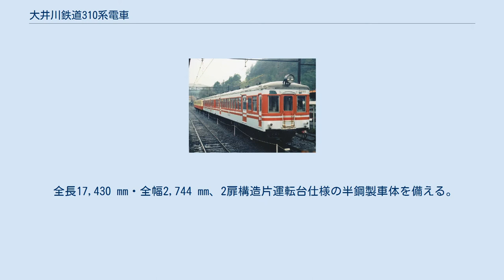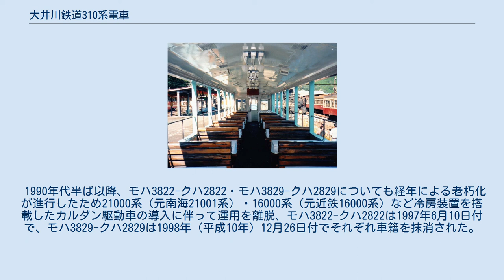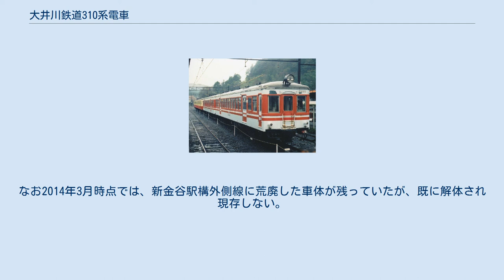大井川鉄道310系電車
名鉄3800系電車 」 大井川鉄道310系電車 大井川鉄道310系電車（おおいがわてつどう310けいでんしゃ）は、大井川鉄道（現・大井川鐵道）が1970年（昭和45年）に名古屋鉄道（名鉄）より同社保有の3800系電車2両を譲り受け、導入した電車である。
 大井川鉄道は1972年（昭和47年）に同じく名鉄3800系4両を譲り受けたが、こちらは先に導入された車両とは異なり名鉄在籍当時の車両番号を変更せず、3800系電車として導入した。
 本項では、後年310系の制御車クハ510形を改造して竣工したオープン構造の納涼展望電車クハ86形を含め、名鉄3800系を譲り受けて導入した6両の車両群について詳述する。
 大井川鉄道と日本国有鉄道（国鉄）は、1969年（昭和44年）4月より国鉄の静岡駅と大井川本線の千頭駅を結ぶ直通快速列車「奥大井」の運行を開始した。
「奥大井」は静岡県中心部や関東圏からの観光客を中心に好評を博したため、次いで大井川鉄道は自社線内のみを運行する急行列車の運行を計画した。
この急行列車の運行に際しては専用の車両を導入することとし、当時大井川鉄道の経営に参画して間もない名鉄より3800系3805編成（モ3805-ク2805）の譲渡を受けた。
 同編成は大井川鉄道への譲渡に際して、名鉄鳴海工場において車内客用扉間の座席を転換クロスシート仕様に改装するなど各種改造を施工し、制御電動車モハ310形310（元モ3805）・制御車クハ510形510（元ク2805）と形式称号および記号番号を改めた。
モハ310-クハ510は1970年10月29日付で車籍編入、翌1971年（昭和46年）1月1日より急行列車「すまた」の専用車両として運用を開始した。
 さらに、1972年には3800系3822編成（モ3822-ク2822）・3829編成（モ3829-ク2829）の2編成を譲り受けた。
この2編成はいずれも名鉄7300系の新製に際して台車・主電動機などを供出して廃車となり、車体と一部の主要機器のみが譲渡対象となったものであった。
 導入に際しては大井川鉄道が保有する旧型車両の更新名義で竣工し、名鉄保有車両の廃車発生品を搭載したモ3829を除く3両は名義上の種車より主要機器を流用、モハ3800形3822（元モ3822）・3829（元モ3829）およびクハ2800形2822（元ク2822）・2829（元ク2829）として導入された。
 このため、先に導入された310系2両が形式称号は変更されたものの車籍は名鉄3800系としてのものを継承しているのに対して、3800系として導入された4両は車両番号こそ名鉄在籍当時と変化はないが、車籍は名鉄3800系としてのものではなく名義上の種車となった車両のものを継承している。
 上記経緯により、310系モハ310-クハ510、および3800系モハ3822-クハ2822・モハ3829-クハ2829の計3編成6両が導入された。
 全長17,430 mm・全幅2,744 mm、2扉構造片運転台仕様の半鋼製車体を備える。
導入に際して車体周りの改造は一切行われず、6両いずれも外観上は名鉄在籍当時の原形を保っている。
名鉄3800系は1960年代以降に過半数の車両が運転台位置を嵩上げする高運転台化改造を施工されていたが、大井川鉄道における仕様条件の都合により、譲渡された6両はいずれも原形の低運転台仕様のまま存置された車両から選定されている。
 車体塗装は構体腰板部付近を境界として、下部分を赤・上部分をクリーム色とした新塗装を採用した。
この塗装は従来の青とイエロークリームの2色塗りに代わり、大井川鉄道における標準塗装として従来車にも普及した。
後に塗り分け位置を窓下補強帯（ウィンドウシル）の下端部を境界とするよう改め、赤色部分の面積が拡大された。
 なお、モハ310-クハ510となった3805編成は名鉄3800系の1次車に、モハ3822-クハ2822・モハ3829-クハ2829は同2次車に相当するため、前者の屋根上ベンチレーター（通風器）がガーランド形であるのに対して、後者は押込形である点が異なる。
 車内座席は、310系が前述のとおり、客用扉間の座席を転換クロスシートとしたセミクロスシート仕様であるのに対して、3800系2編成はいずれも原形のロングシート仕様で竣工した。
 310系は名鉄在籍当時からの主要機器をそのまま搭載する。
電動カム軸式の東洋電機製造ES-516-C間接自動進段制御装...